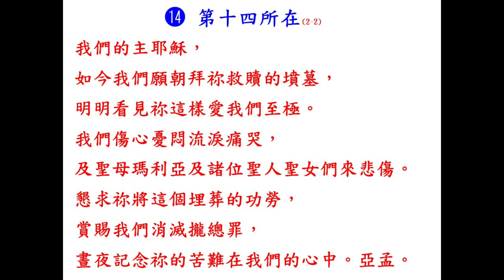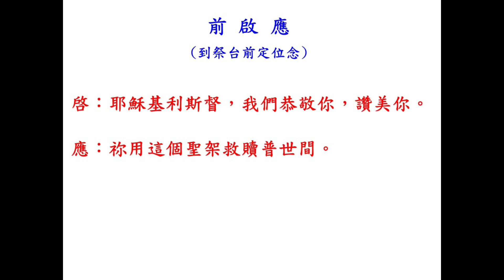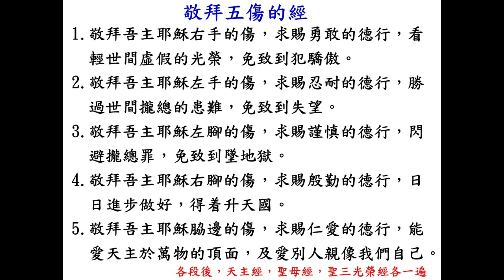萬金潘德添傳道先生-口讀公拜苦路的經課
【 萬金傳道-潘德添先生的口讀傳統經文】
傳道潘德添先生的口讀傳統經文，是1998年用錄音帶錄製，
感謝教友將聲音轉成數位檔案，能在手機及網路上傳送。

經文的溫暖經由聲音代代相傳，傳承延續，
無論年代多遙遠，
經文溫暖的聲音讓我們彼此相連，
使我們相聚在一起。

也讓我們每一個人都能傳承這經文，
結出代代相傳的果實。